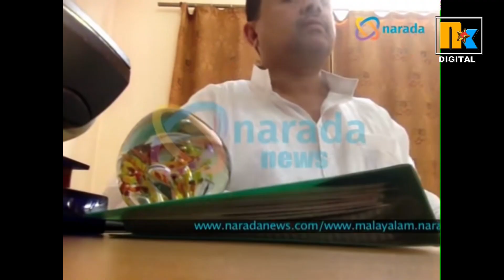শুভেন্দুর সঙ্কট বাড়লো | সারদা কাণ্ডে তদন্তে CID | Suvendu Adhikary | Sudipta Sen | Sarada Scam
rahul gandhi
bjp
bjp news
tmc
tmc gov
cpim
indian politics
modi
pm modi
modi twitter
political news